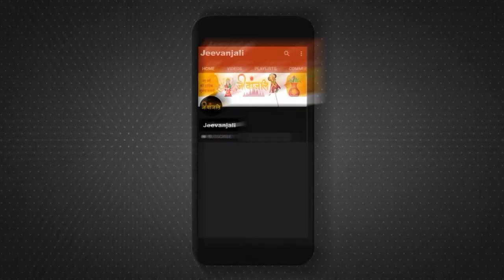Mahakumbh: कब और कहां लगेगा अगला महाकुंभ? || kumbh mela kab lagega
Prayagraj Mahakumbh

- आपको बता दें कि कुंभ मेले का आयोजन कहां और कब होगा इसका निर्धारण राशियों और ग्रहों की स्थिति को देखकर किया जाता है। महाकुंभ की तिथि का निर्धारण करने में सूर्य और गुरु को अहम माना  जाता है

- बता दें कि जब गुरु वृष राशि में होते हैं और सूर्य मकर राशि में विराजमान होते हैं तब महाकुंभ का आयोजन प्रयाग में होता है।

- सूर्य जब मेष राशि और गुरु कुंभ राशि में विराजमान होते हैं तो महाकुंभ हरिद्वार में लगता है।

- सूर्य, गुरु जब सिंह राशि में विराजमान होते हैं तब नासिक में महाकुंभ लगता है।

- जब गुरु सिंह राशि में और सूर्य मेष राशि में विराजमान होते हैं तब  महाकुंभ का आयोजन उज्जैन में होता है।